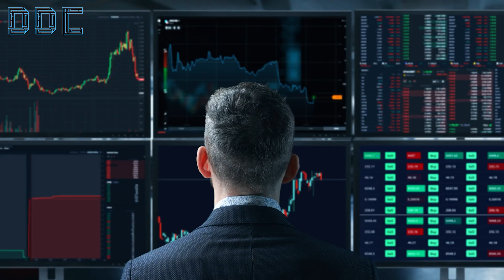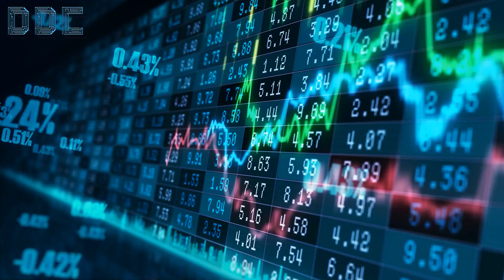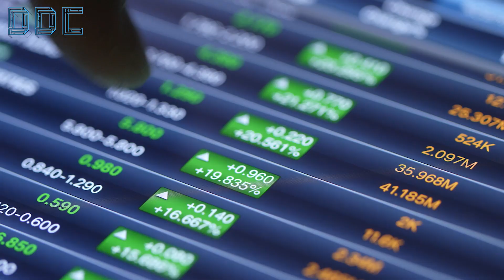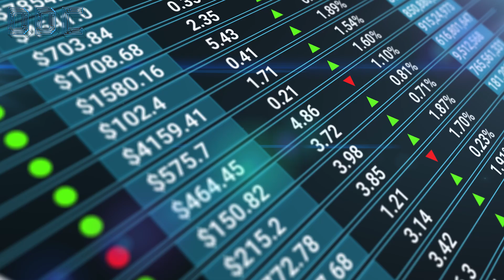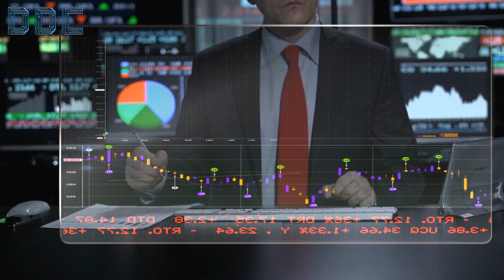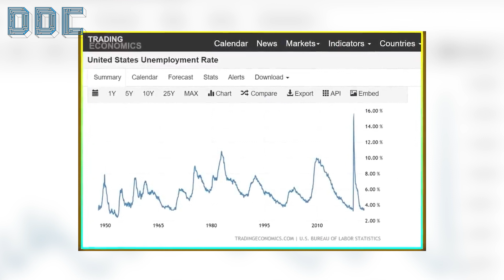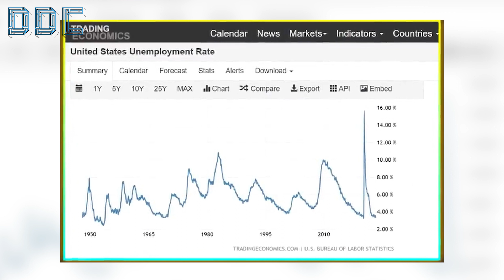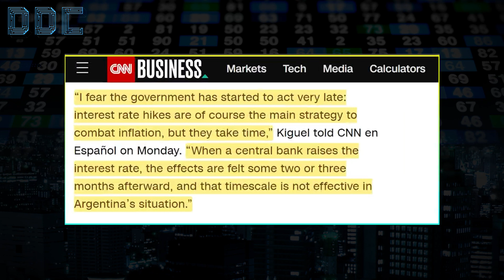"I Can GUARANTEE This Will Happen!" | Mike McGlone Crypto (WATCH SEE)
Credit: Blockworks Macro
A Recession Is Unavoidable | Mike McGlone